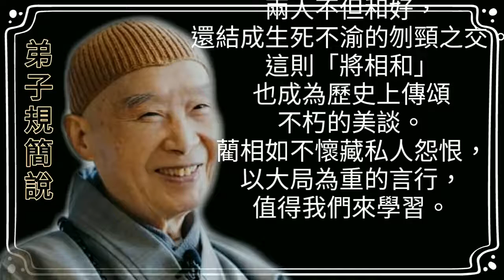弟子規簡說#汎愛眾_04(有聲書)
簡述：
凡取與 貴分曉
與宜多 取宜少
將加人 先問己
己不欲 即速已
恩欲報 怨欲忘
報怨短 報恩長